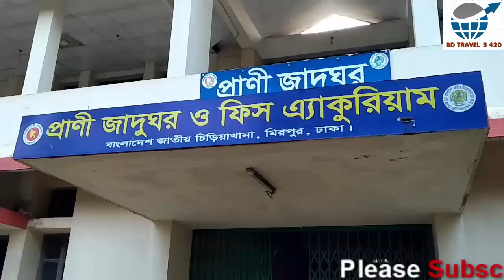প্রাণী জাদুঘর চিড়িয়াখানা মিরপুর ঢাকা,Animal Museum Zoo Mirpur Dhaka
প্রাণী জাদুঘর চিড়িয়াখানা মিরপুর ঢাকা //
Animal Museum Zoo Mirpur Dhaka //

Animal-Museum-Zoo#Bd-Traveling-man

বাংলাদেশের সবচেয়ে বড় চিড়িয়াখানা মিরপুর ঢাকা আবস্থিত । এখানে রয়েছে বিভিন্ন প্রজাতির জীব জানয়েরের মৃত দেহ।